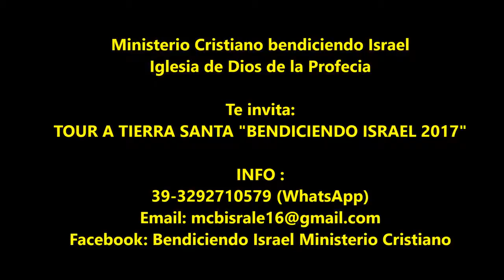Tour Iglesia Dios de la Profecía